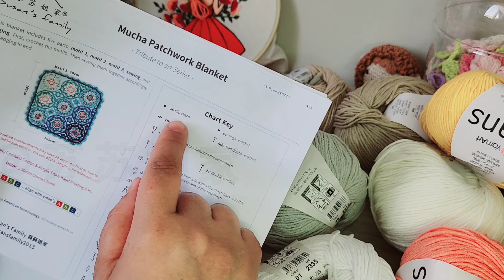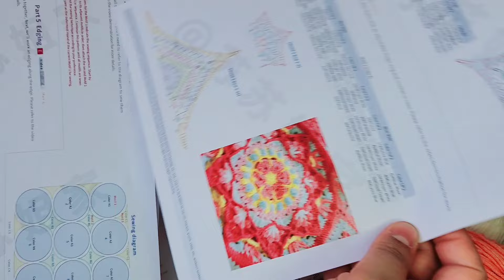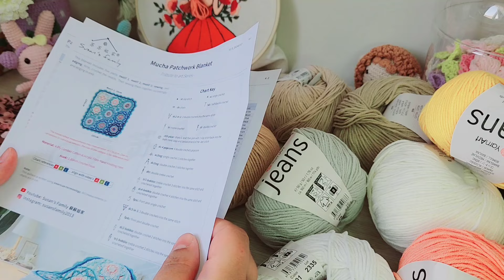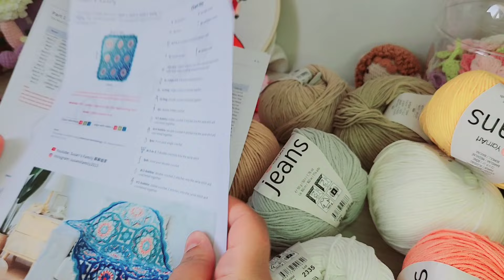سواليف كروشيه ( لا تسرقي مجهود غيرك )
للبعض قد يكون فن الكروشيه مجرد أنماط من الألوان المتشابكة والخيوط الملونة، لكنه في الحقيقة يعد فنًّا رائعًا للحياكة بواسطة السنارة الخاصة به،فهو يساعد التركيز والانتباه وتنمية الذكاء الحركي والحد من القلق اضافة لتحفيز اللابداع والابتكار ..
 تعليقاتكم و آرائكم تهمني كثيرا .